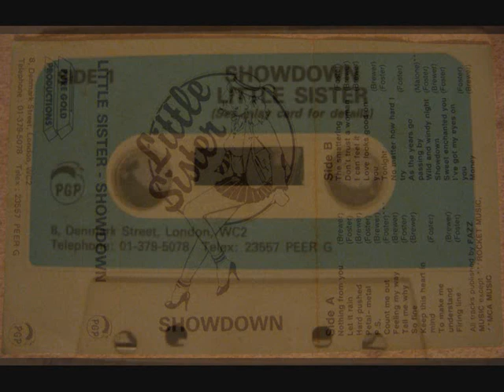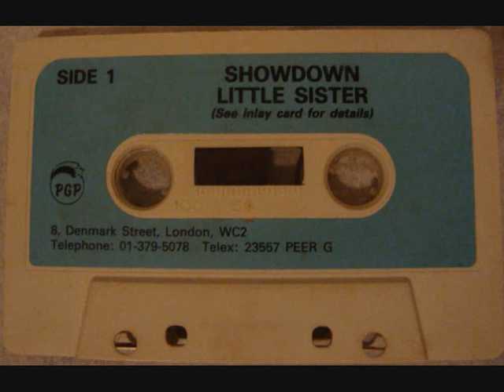Graham Foster/Gary Brewer - Hard Pushed